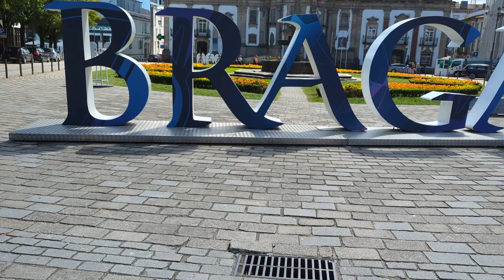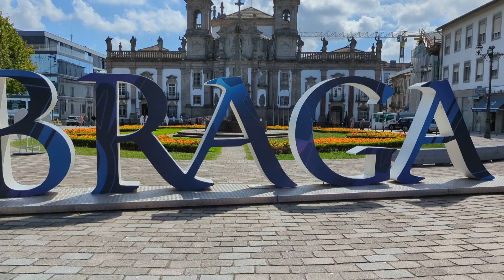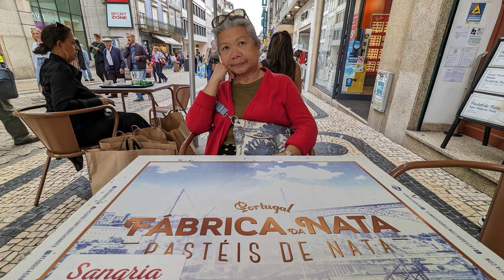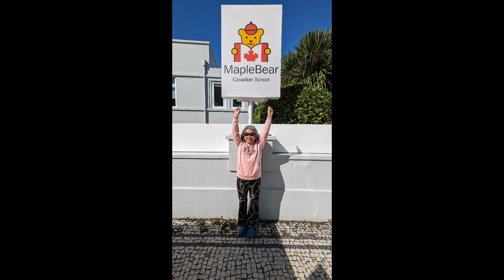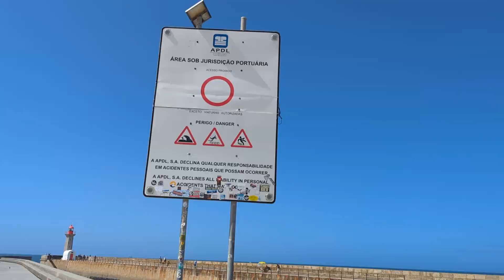Grace Chau The retiree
Sharing my Porto, Portugal vacation to friends and to the world.